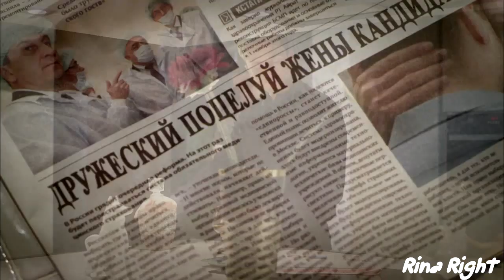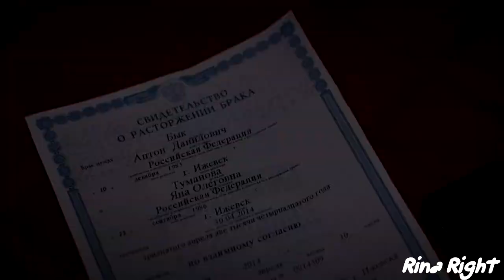Выстрел II Антон и Яна, Паша Крутов - Любимая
Видео - т/с Выстрел